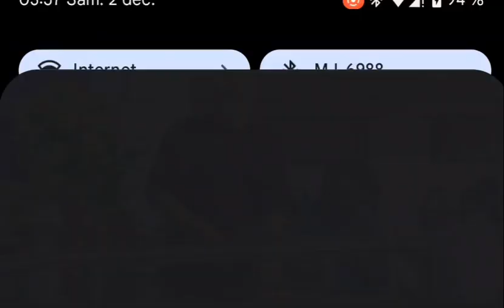Dieu n'aime pas la crainte👌ko bangaka mutu ya mokili te 👌pe kobangaka eloko te 🧏